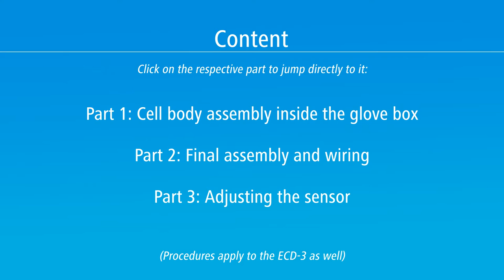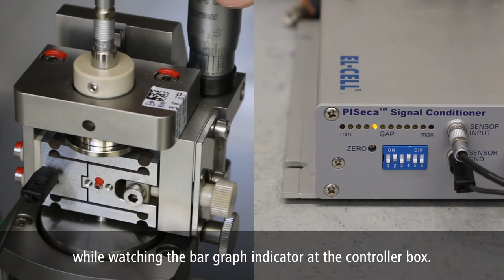Assembly of the ECD-3-nano dilatometer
In this video, you will learn how to assemble an ECD-3-nano electrochemical dilatometer inside the glove box, how to connect it and finally how to adjust the sensor for testing.

Additional hints for the assembly procedure :

General advise: Practice the assembly procedure outside the glove box with dummy  components before going for the real experiment. Make sure you have understood the  how and why of each single step. Ask us otherwise.

- Dry all parts of the dilatometer cell at 80°C in vacuum ( less then  0.1 mbar) overnight.

- At 3 min 23 sec in the video:
Check that this PTFE ferrule is actually in place. NOTE: No need to replace  PTFE ferrules except damaged.

- At 3 min 54 sec:
Different from the procedure shown: Insert the glass frit, then insert a  glass fiber separator (12 mm diameter, thickness between 0.2 and 1.5 mm, e.g.  Whatman GF/A), only then insert the Li metal counter electrode.

- At 4 min 2 sec:
Push hard on the piston and, at the same time, turn the piston clockwise
so as to make sure that the stack is firmly held together. Use a hex screw driver if required.

- At 4 min 36 sec:
Make sure that the frit flange is fully inserted. You may otherwise  damage the cell in the subsequent assembly steps.

- At 7 min 00 sec:
Make sure that the reference pin and the PTFE ferrule are not corroded or damaged. The PTFE ferrule must be white and must not show any black coloration. Replace if necessary.

- At 7 min 23 sec:
Make sure that the reference pin is completely filled with lithium metal. Incomplete filling may result in scatter/ noise of the WE potential.

- At 8 min 52 sec:
Never pressurize the cell when filling the cell with the syringe. For viscous  electrolytes, the syringe method may fail. In that case, drop the electrolyte directly  onto the glass frit during cell assembly (just before you place the sample electrode  onto the glass frit, at 4 min 50 sec)